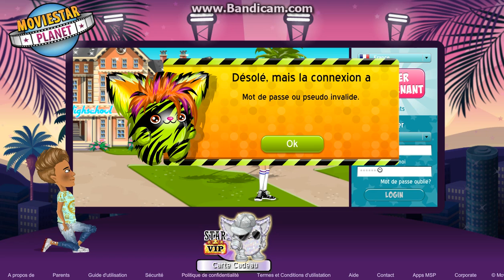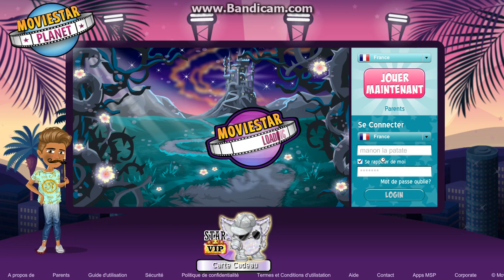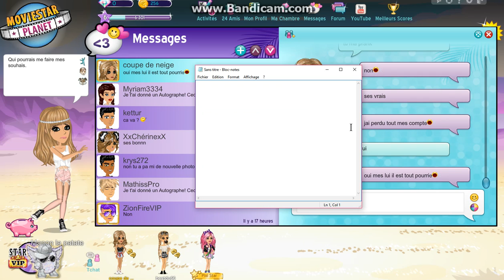FAQ:on me deconecte en directe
poser mwa des question